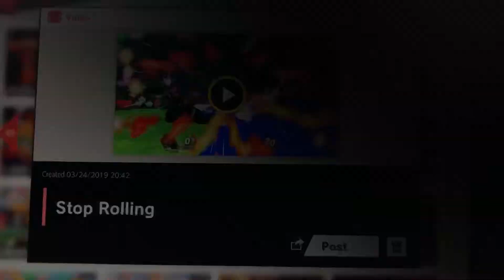Smash Ultimate Ganondorf Grand Games! Episode 81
Episode 81: Stop Rolling
Y’know what? Keep rolling Samus/Dark Samus players I fight online because you’ll provide with memorable replays. Seriously though, this was really funny!